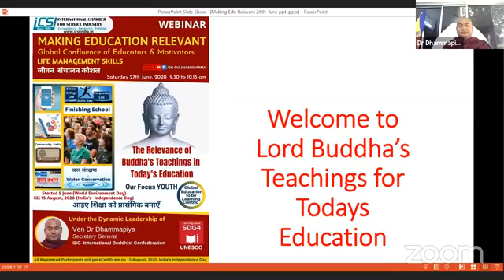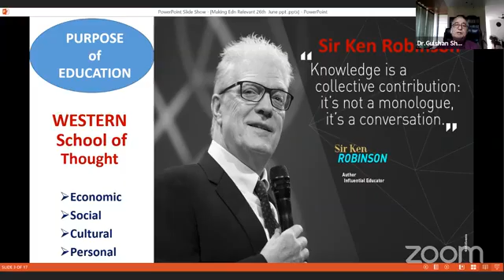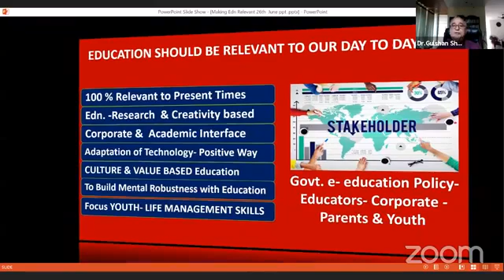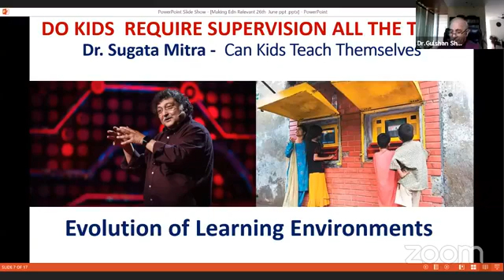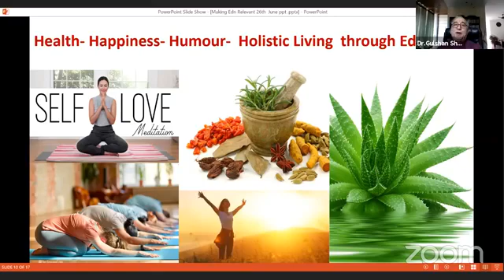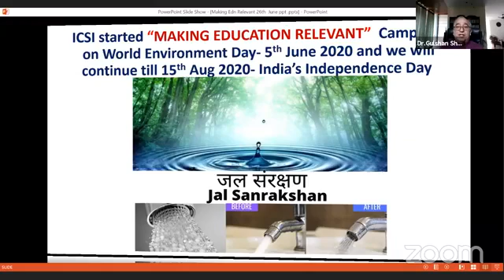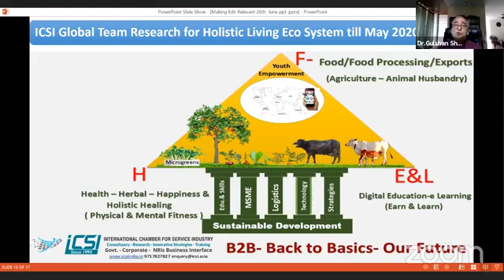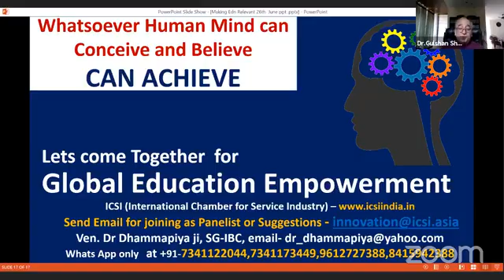Making Edn.Relevant-Buddha's Teaching in today's Education,by ICSI-Int. Chamber for Service Industry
The Buddhist following is practiced by about 500 million people as of the 2010s, representing 7% to 8% of the world's total population.
Countries with Buddhists majorities Countries with include Cambodia (97.9%), Thailand (94.5%), Myanmar (87.9%), Bhutan (74.7%), Sri Lanka (70.2%), Japan (69.8%), and others. China is the country with the largest population of Buddhists, approximately 244 million or 18.2% of its total population.[1] They are mostly followers of Chinese schools of Mahayana, making this the largest body of Buddhist traditions. Mahayana, also practised in broader East Asia, is followed by over half of the world's Buddhists.In modern days Buddhist Education became wide open and embraced people of all walks of life. Buddhist Education made revolutionary change in the society. ... This education gave emphasis on the moral, mental and physical development and also to divert the students towards the Sangha rules and guide them to follow it. The goal of Buddhist education is to attain wisdom. ... Thus, Buddhism is an educational system aimed at regaining our own intrinsic nature. It also teaches absolute equality which stemmed from Buddha's recognition that all sentient beings possess this innate wisdom and nature.